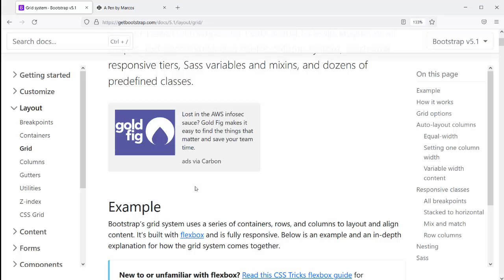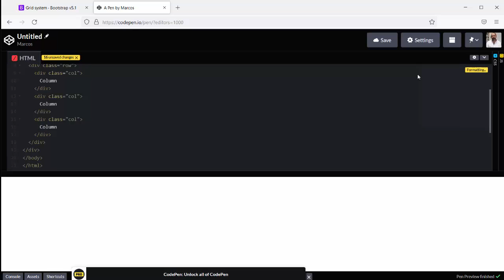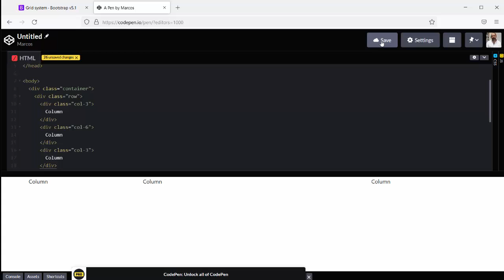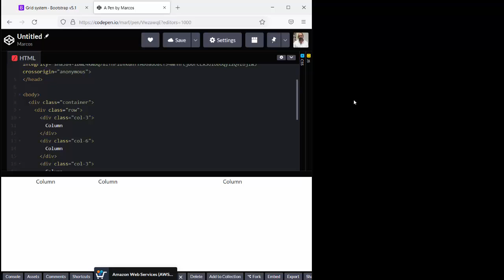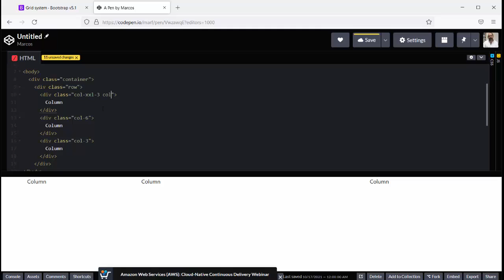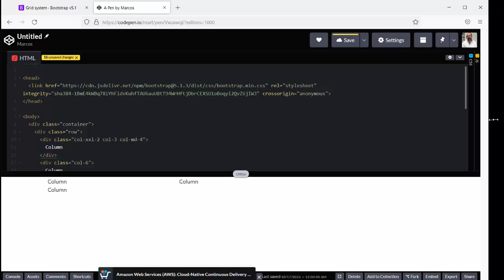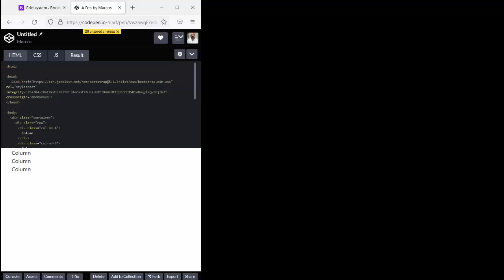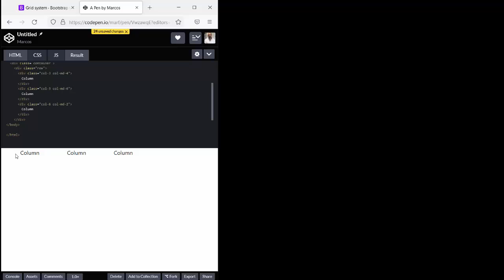[LBR026] - Cuadrículas con BootStrap